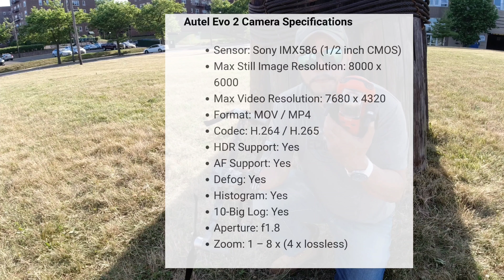AUTEL Evo 2 vs Mavic Zoom COMPARACION de PLANOS Y MAVIC AIR 2 INCLUIDO.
EN ESTE VIDEO PROBAMOS EL ZOOM DEL EVO2 8K CONTRA EL ZOOM DEL MAVIC ZOOM A SI COMO ALGUNOS PLANOS DE VIDEOS TOMADOS CON CADA DRONE INCLUYENDO TAMBIEN EL MAVIR AIR 2